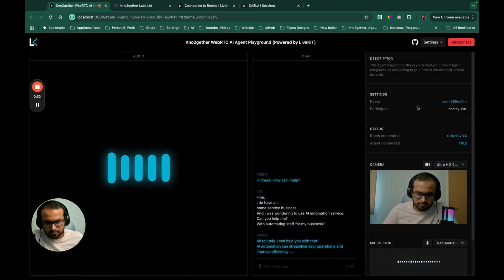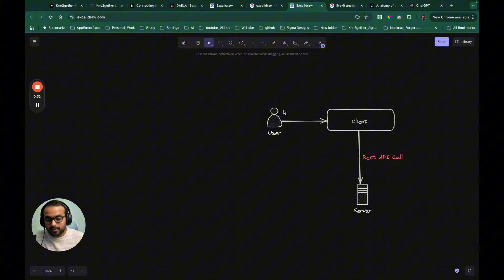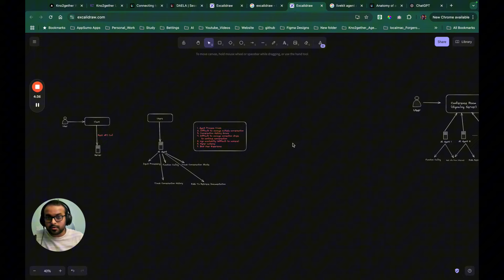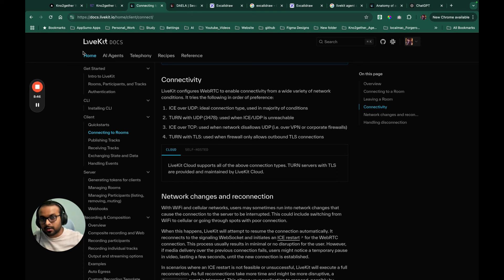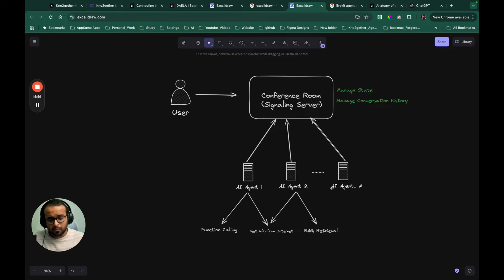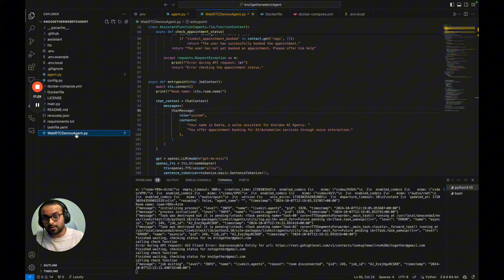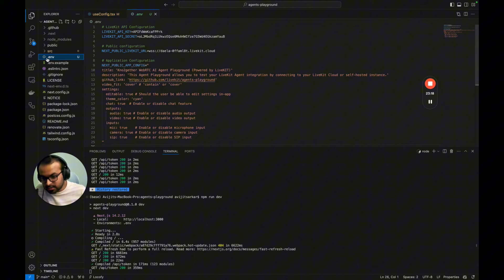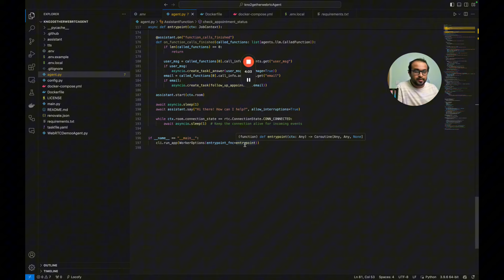Are You Building Voice AI Wrong? The Shocking Reality EXPOSED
In this eye-opening video, we'll reveal the shocking truth about building Voice AI and why you may be doing it all wrong. Learn more about Livekit and WebRTC for a game-changing approach to voice technology to create your Next Voice-Enabled AI Agent !!